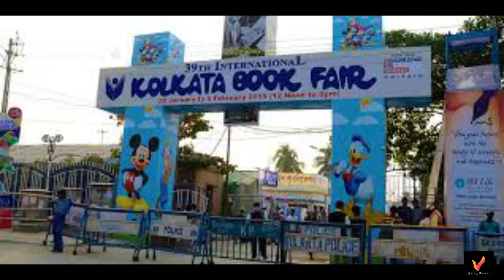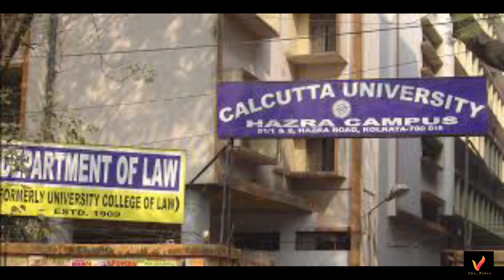SOME FACTS ABOUT KOLKATA || KOLKATA - THE CITY OF JOY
olkata (formerly Calcutta) is the capital of India's West Bengal state. Founded as an East India Company trading post, it was India's capital under the British Raj from 1773–1911. Today it’s known for its grand colonial architecture, art galleries and cultural festivals. It’s also home to Mother House, headquarters of the Missionaries of Charity, founded by Mother Teresa, whose tomb is on site.

IMAGES:  GOOGLE
Licensed to YouTube by - AdRev for Rights Holder; BMG Rights
                                        Management (US), LLC, and 9 Music Rights Societies